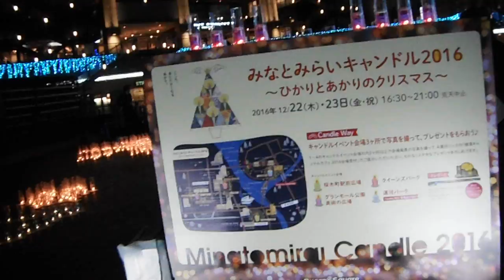DSCF9680みなとみらい全館点灯20161222タワーズミライト5of8を歩いてみた